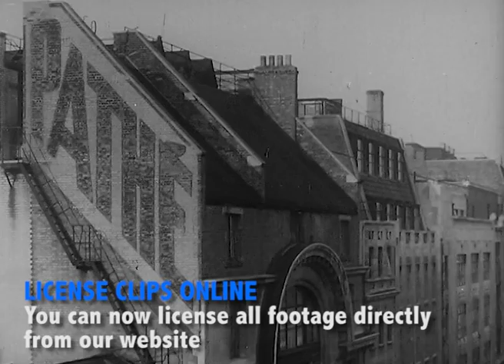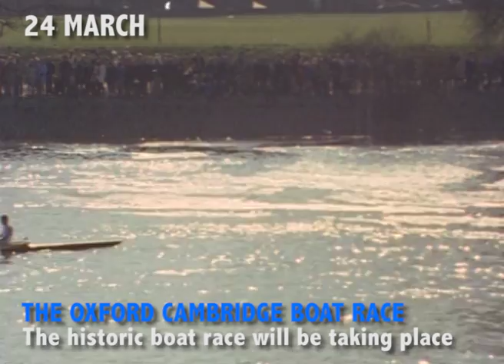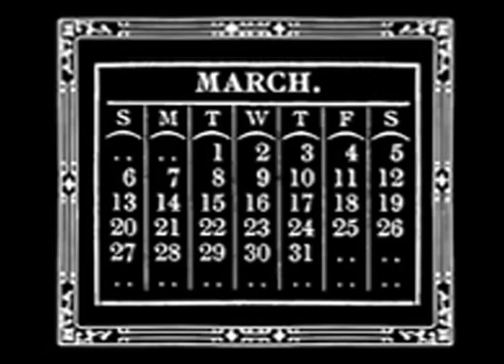Archive Picks - 13 to 26 March 2018 | British Pathé